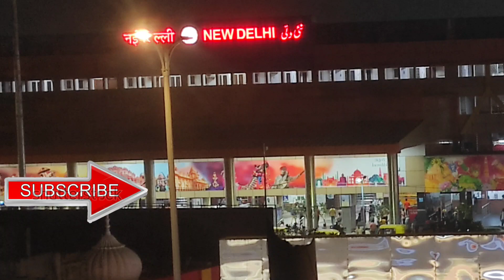Roorkee, Uttarakhand | 12056 Dehradun New Delhi Jan Shatabdi departing from Haridwar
Hello everyone. In this video, you will see 12056 Dehradun New Delhi Janshatabdi Express arriving and departing from Roorkee. I hope you like this video.

Amit.
▬▬▬▬▬▬▬▬▬ஜ۩۞۩ஜ▬▬▬▬▬▬▬▬▬

▬▬▬▬▬▬▬▬▬ஜ۩۞۩ஜ▬▬▬▬▬▬▬▬▬

▬▬▬▬▬▬▬▬▬ஜ۩۞۩ஜ▬▬▬▬▬▬▬▬▬

P L E A S E  L I K E,  S H A R E   A N D  S U B S C R I B E !